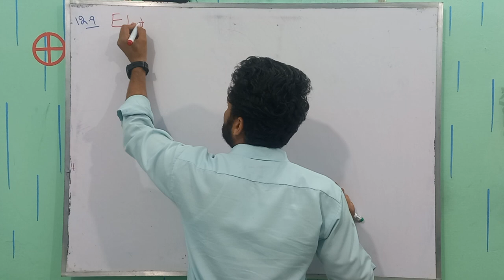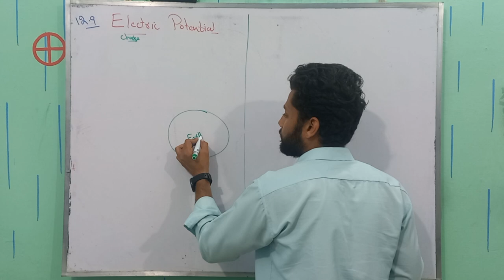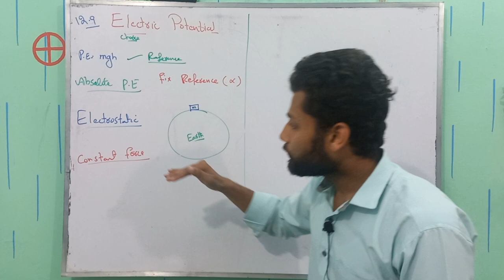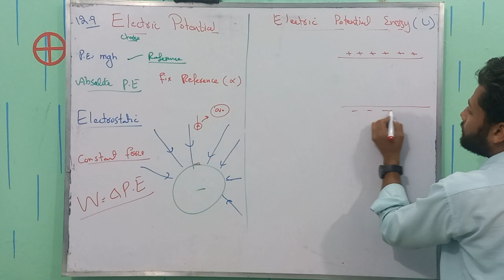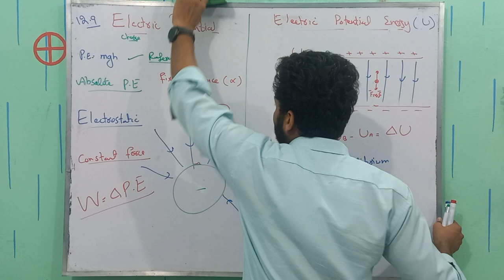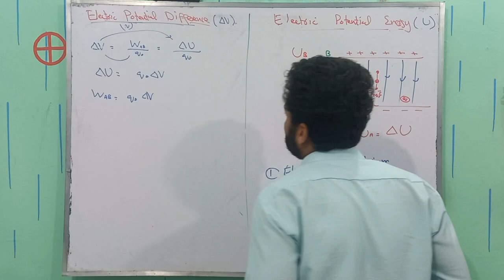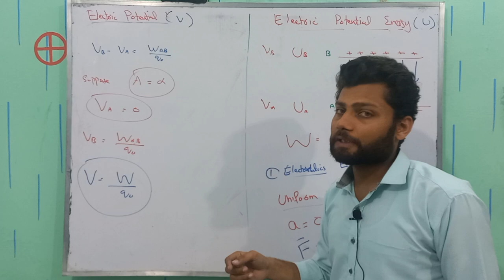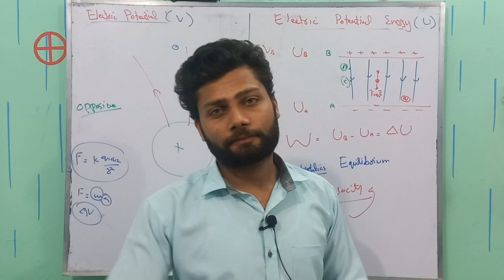Electric Potential Class 12 | Electric Potential difference | Electrostatics | Physics Buddies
In this video, we explore the concept of electric potential, which is a fundamental concept in the study of electricity and magnetism. We start by defining electric potential and how it relates to electric fields, charges, and work done by an external force. We then discuss the difference between electric potential and electric potential energy, and how they are related.

Next, we explore the units of electric potential, including volts and joules per coulomb, and how they are used to measure and calculate the electric potential.

Finally, we apply the concept of electric potential to real-world scenarios, such as electric circuits and capacitors. We also discuss the importance of understanding the electric potential in various fields, including electronics, physics, and engineering.

Whether you are a student or a professional in the field, this video is an excellent resource for anyone looking to gain a better understanding of the electric potential and its applications. So, sit back, relax, and let's dive into the world of electric potential!
Hello!
Other related tag searches are
electric potential,
electric potential class 12,